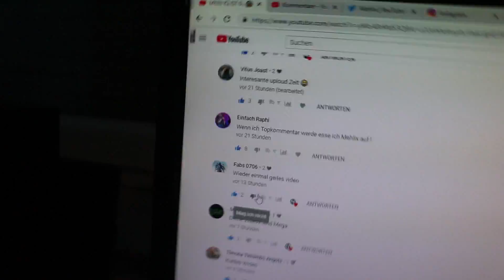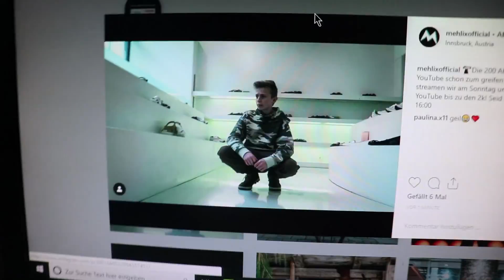So viel VERDIENE ich als kleiner YOUTUBER💸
🍞Im Video geht es um:
🍞Mehlix wie er seine Einnahmen herzeigt.

🎵Raining Tacos - Parry Gripp & BooneBum
🎵#17 (Wasted Education 2 - Anders Bothén) [FREE]
🎵#3 (Slacker´s Anthem - Elias Naslin) [FREE]

🎥Kameramann: Stativ lol
📝Videoidee: Roland

✉️Snap              @Mehlixofficial
✉️Teamspeak  CubeCastle.de

☎️Ich antworte dir nirgends? Schreib einfach ein Kommentar☎️

🍞Noch einen mehligen Tag!